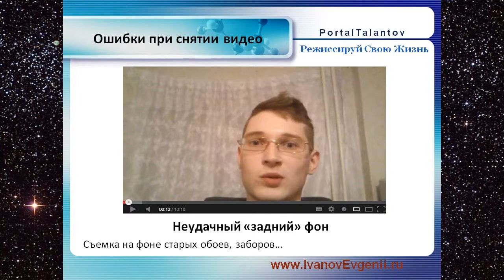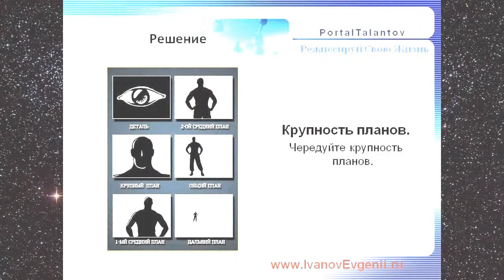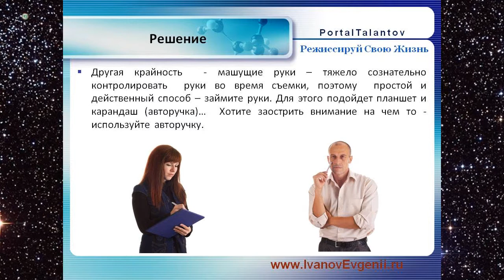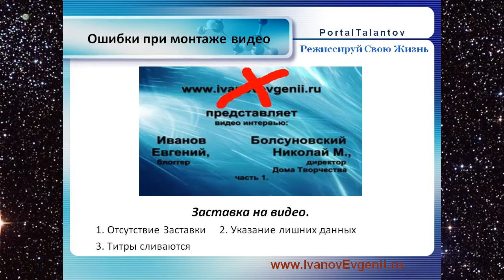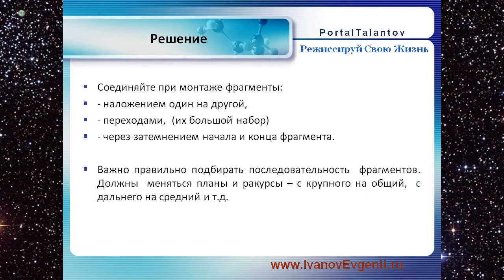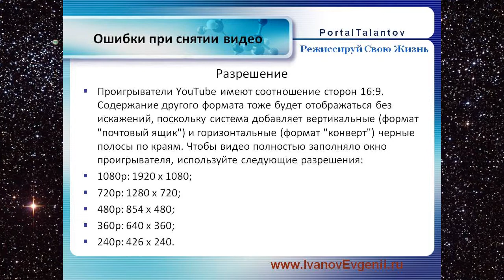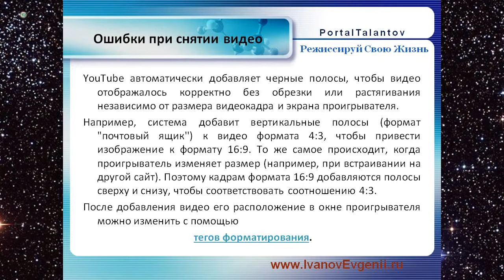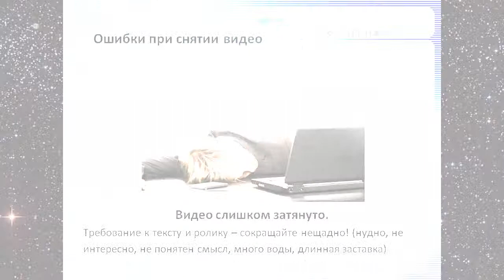"Откровения Видео-Мастера. СЪЕМКА: Ошибки и решение" от Evgenii Ivanov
Письмо № 2 авторской рассылки с блога Евгения Иванова.
 Видео Маркетинг  "Откровения Видео-Мастера. СЪЕМКА: Ошибки и решение" от Evgenii Ivanov.
Вы узнаете:
Несколько типичных ошибок, которые допускают  новички при съемке, монтаже и продвижении своего видео.
...а также решение этих ошибок.
Дрожание и рывки камеры
Быстрое и резкое перемещение камеры,
Чрезмерное увлечение трансфокацией (зумом, приближением)
Нерезкость объекта съемки
Перекос картинки - наклонный горизонт, «падающие» деревья и люди
Съемка против света -- в сторону солнца или из помещения в сторону окна
Цветовые искажения
Съемка при недостаточном освещении, в сумерках или ночью.
Комментарии оператора, диалоги с участниками съемки